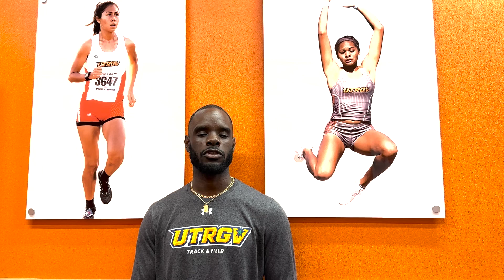UTRGV Outdoor Track & Field Ready to Take On J. Fred Duckett Twilight